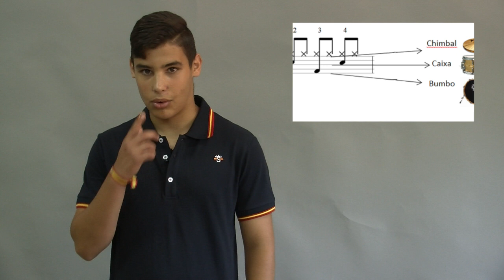ALUMNOS DESTACADOS: VÍCTOR LÓPEZ. "Percusionista 2017"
Os presentamos a Víctor López, alumno destacado que tiene el ritmo en el cuerpo y nos cuenta lo que más le gusta hacer. Percusionista que roza lo profesional. ¡Gran trabajo Víctor!. Seguiremos tu camino.